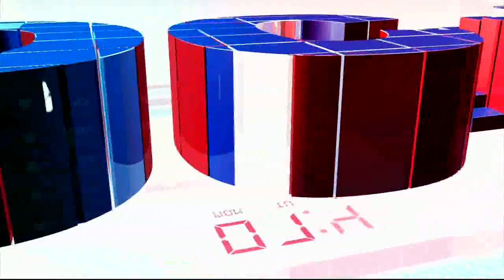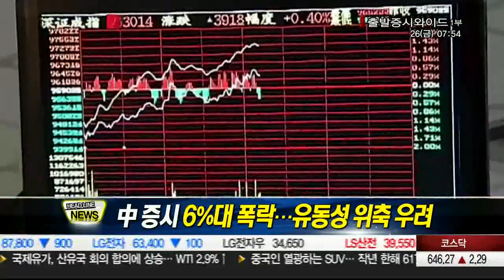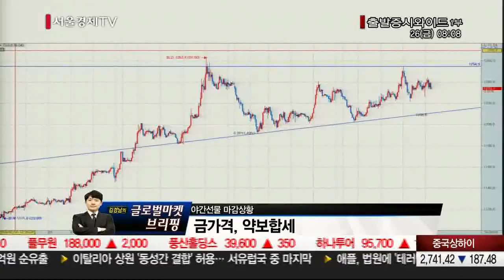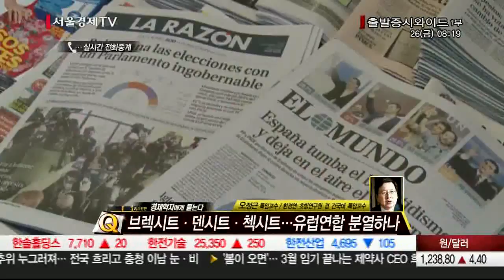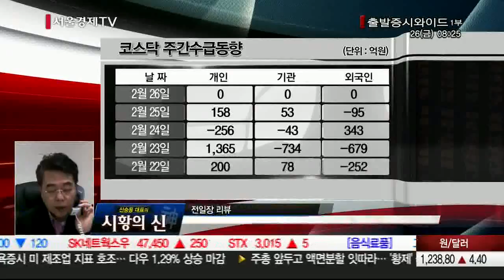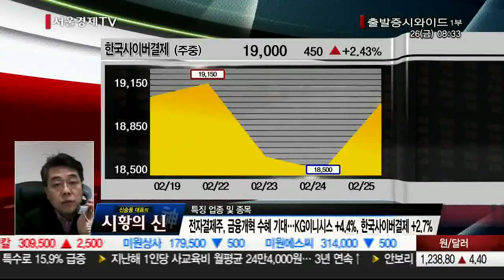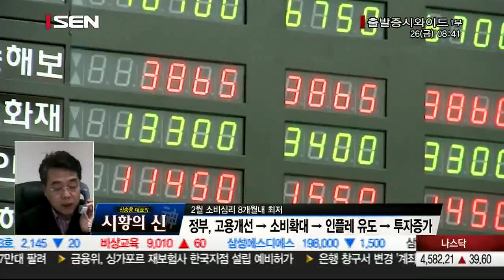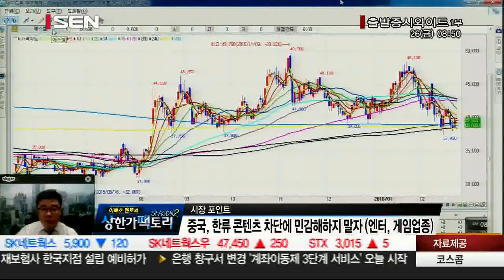20160226_출발 증시와이드_912회_1부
시작이 반!